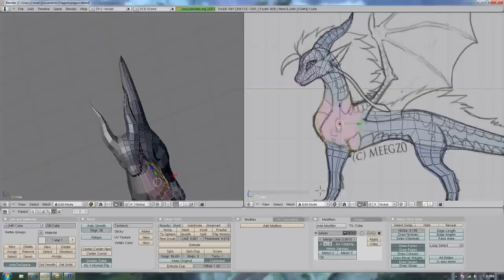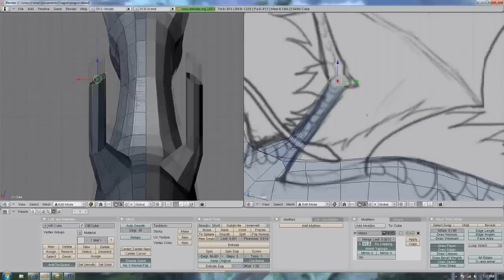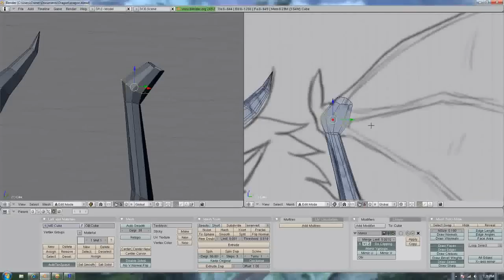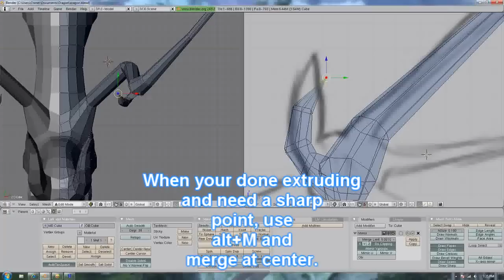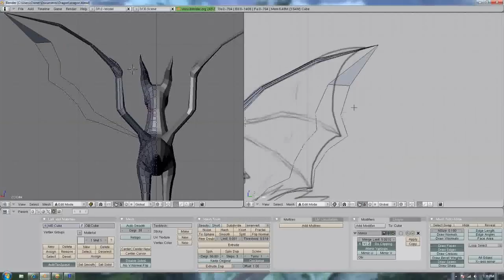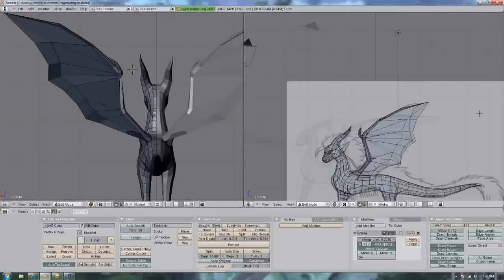Blender 3D tutorial how to make a dragon 2.0 part 6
Yay! we finish the wings and techniclly we are done! don't let that stop you from meshing around with your mesh! Try to make it your own. in the next tutorial I'll just give you ideas  on how to make your model different from mine.